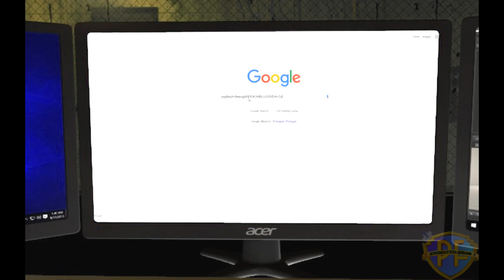Peashooter works at Freddy's 3 (April Fools)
Finally after a really long time, Peashooter works at Freddy's 3 is out.
We hope that it has been worth the wait :)
Musics:
- Back To The Future - 85 Twin Pines Mall
- Cartoon - Alzierstone
- Right behind the Fence - Lost Harmonies
- Speedy Slapstick Saxophone - Patrick Coen
- It's always sunny in Philadelphia - Haim Mazar
- Amnesia The Dark Descent OST - Ambience 08

Don't worry, this was just an April Fools joke.
The real Peashooter works at Freddy's 3 is coming out real soon.